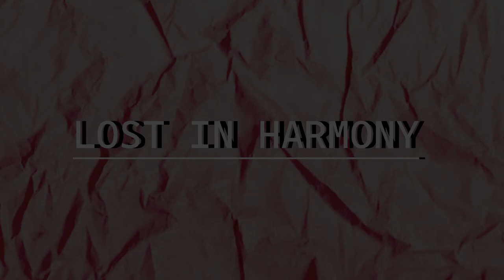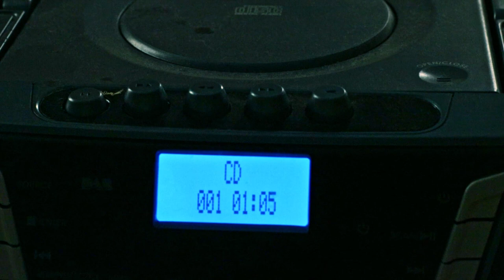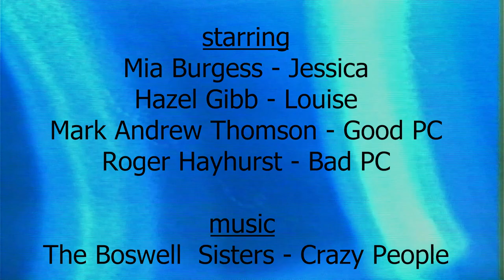Lost In Harmony mp4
Jessica, a young carer, and her mum, who is deeply paranoid and who sees and hears unexplained things have a strong and loving relationship. But the misfit relationship they have brings many challenges they struggle to overcome. The mum's deterioration in her mental health causes her to be sectioned, leaving Jessica lost in her life.

Music

Crazy People (Monaco-Leslie) announcer Norman Brokenshire

Artist

Boswell Sisters

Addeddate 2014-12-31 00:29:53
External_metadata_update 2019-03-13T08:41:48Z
Identifier Track07_20141231
Scanner Internet Archive HTML5 Uploader 1.6.0
plus-circle